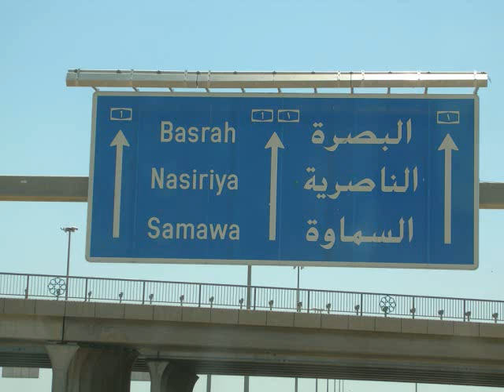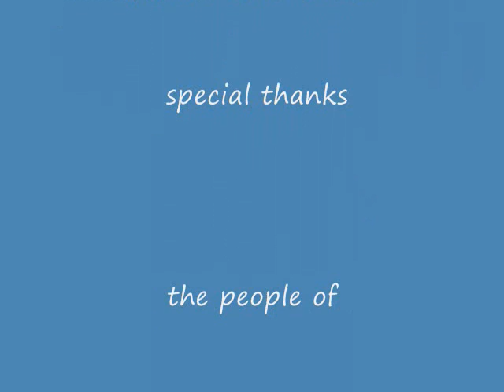A Untold Story "Iraqi People" (OIF) 2004 - 05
Most of the Iraqi people were glad for U.S. help; but not  Al-Qaida. My unit built the first Bailey Bridge in combat sense Viet Nam. We gave it to the Iraqi's. Special Thanks and Tribute to all that help liberated these people of Iraq from a evil dictator. Just a part of my story. Done by DAB enjoy!